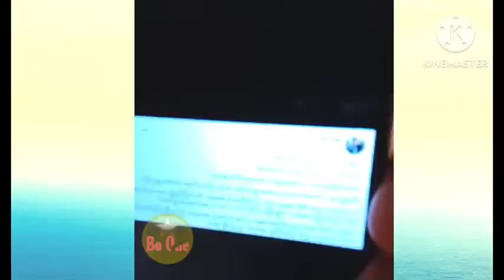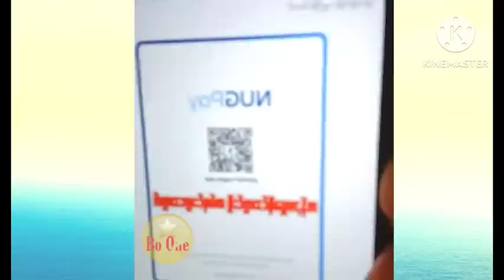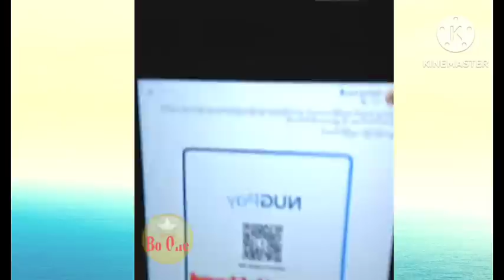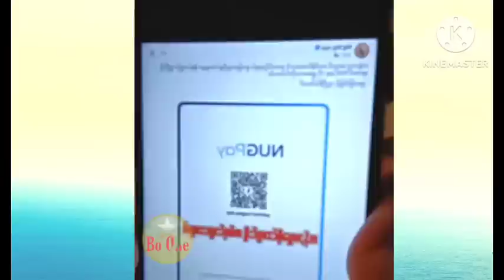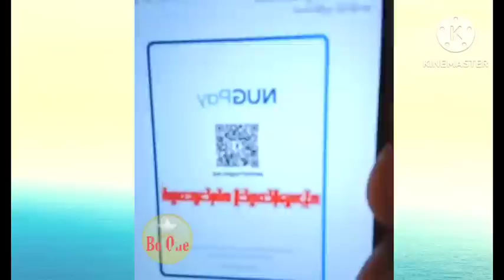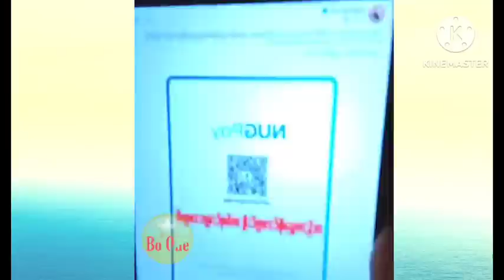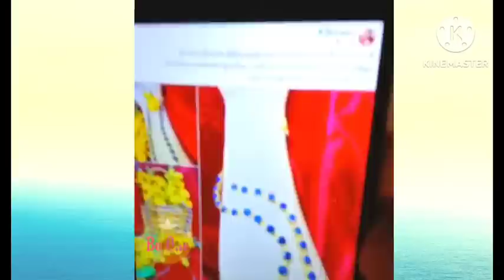ကန္႔ဘလူ မသာအလႉဘုန္းတဲ့ NUG ျပႆနာေပၚၿပီ